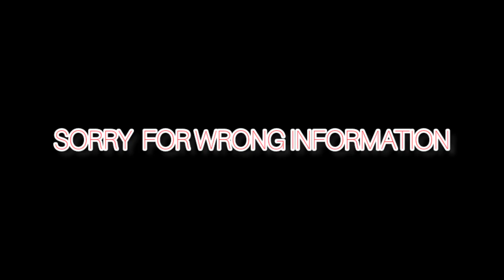A Mero Hajur4 Full Movie fix Update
Flimymaze2.0

A mero hajur4 New nepali movie

Full movie update#

 couple as they meet and fall in love. Some unexpected things happen that make everything take a turn. Will everything be sorted out between them?

4.3/10

249

Top credits

9User reviews

1Critic review

Videos1

Trailer 3:55

Watch Official Trailer

Photos

Add photo

Top cast

Salon Basnet

Narendra Singh Dhami

Rahul

Laxmi Giri

Anmol K.C.

Nutan

Medical Student

Pradip Raut

Pradip Raut

Suhana Thapa

Director

Jharana Thapa

Writers

Chetan Gurung(story)

Jharana Thapa(story)

All cast & crew

Production, box office & more at IMDbPro

7.6

Watchlist

8.2

Kabaddi 4: The Final Match

Watchlist

3.3

Oh My Dear 3

Watchlist

9.1

Prakash

Watchlist

6.4

Prem Geet

Watchlist

7.4

Kabaddi Kabaddi Kabaddi

Watchlist

8.6

Pashupati Prasad

Watchlist

8.3

Watch options

8.1

Ainaa Jhyal Ko Putali

Watchlist

8.1

Chhakka Panja 4

Watchlist

8.3

A Mero Hajur

Watchlist

6.9

Ma Yesto Geet Gauchhu 2

Watchlist

Storyline

Soundtracks

Phoola Ko Thunga
Written by Rabi Malla
Music by Kalyan Singh
Performed by Sugam Pokharel and Asmita Adhikari

User reviews9

Review

FEATURED REVIEW

1/10

Need my money back!

Waste of money! Waste of time! Acting 0 direction 0 cinematography 0 dialogue delivery 0! I wanted to support nepali movie but I am sorry. THIS MOVIE IS A HUGE DISAPPOINTMENT !!

helpful•5

4

NepaliMovieLover

Details

Release date

April 8, 2022 (Nepal)

Nepal

Language

Nepali

ए मेरो हजुर ४

Production companies

NNB Digital Media

Suhana Entertainment

See more company credits at IMDbPro

Technical specs

Runtime

2 hours 35 minutes

Color

Color

Related news

Contribute to this page

Suggest an edit or add missing content

TOP GAP

By what name was A Mero Hajur 4 (2022) officially released in Canada in English?

Answer

See more gaps

Learn more about contributing

Edit page

Recently viewed

Clear all

A Mero Hajur 4

Get the IMDb App

Sign in for more access

Help

Site Index

IMDbPro

Box Office Mojo

IMDb Developer

Press Room

Advertising

Jobs

Your Ads Privacy Choices

Original text

Contribute a better translation